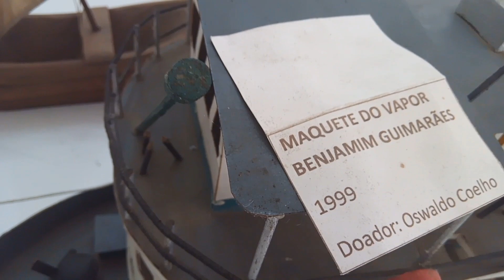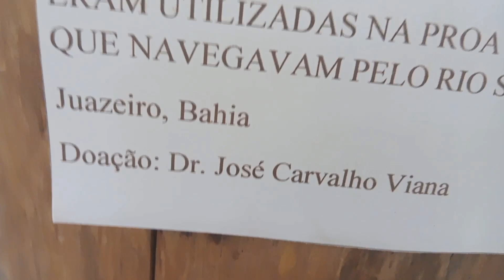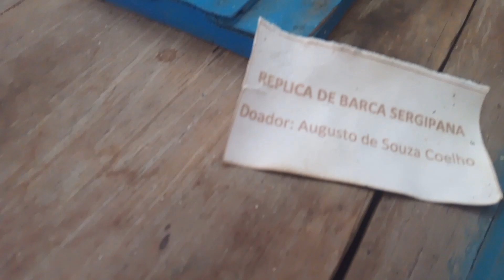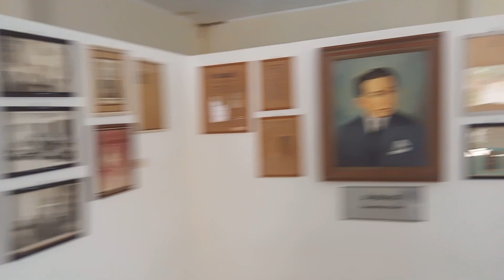MUSEU DO SERTÃO DE PETROLINA.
CANAL DE ARTESANATO DO SERTÃO.
AQUI VOCÊ VAI VER TODO TIPO DE  ARTESANATO E ARTE DO BRASIL.

O OBJETIVO DO CANAL É:
DIVULGAR A CULTURA E TRADIÇÃO DO SERTÃO.

00:00-
00:27-vapor benjamim Guimarães.
00:35-carrancas cara de animais.
01:25-carranca cara de cavalo
02:50-canoa a remo.
03:00-obra do gago das carrancas.
03:40-quadro antigo.
03:50-finalizando o vídeo.